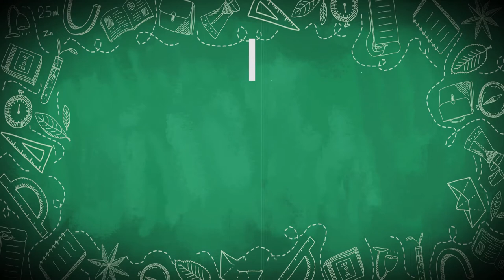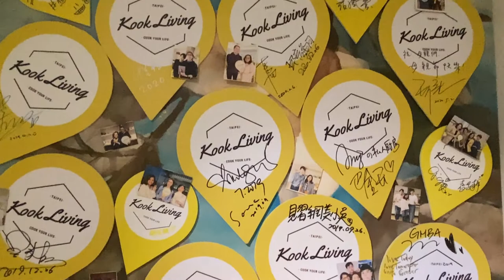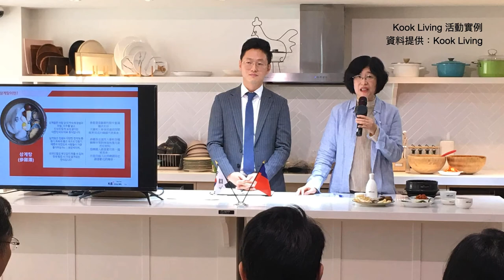體驗像家一樣的共享廚房-KookLiving創辦人訪談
你有想過大家一起下廚聊天嗎？知道在台北都會區有個漂亮開放式廚房空間借你宴客是如何受歡迎嗎？從市場研究起家的女性創業家KoKo，抓住精準受眾需求開啟了KookLiving共享廚房事業，目前兩家店常常預約爆滿成為活動聚會及網美拍廣告影片的熱門選擇。想知道她的成功關鍵嗎？來聽聽Oma與Koko的精彩訪談。